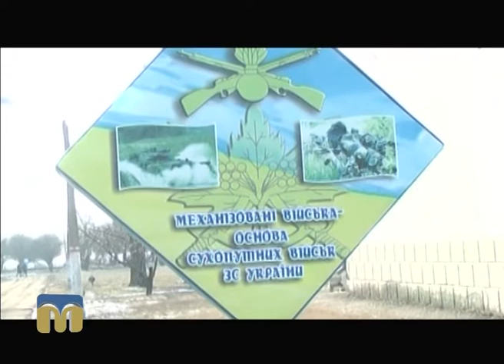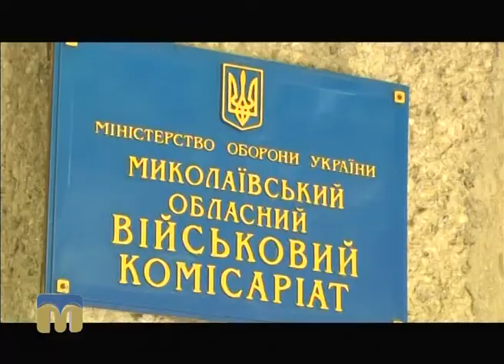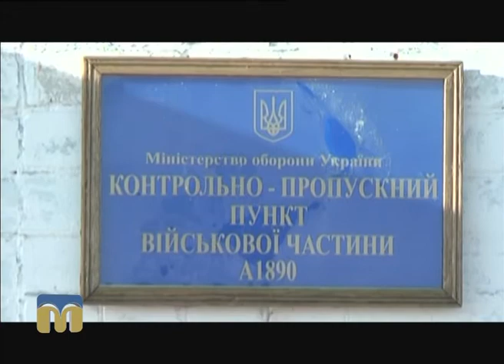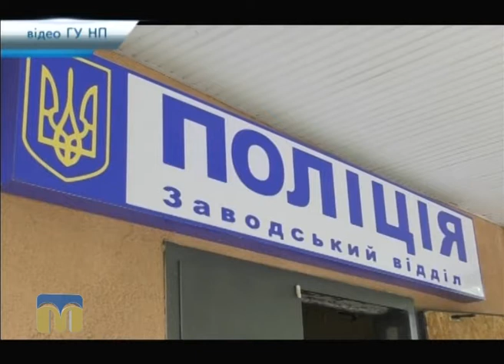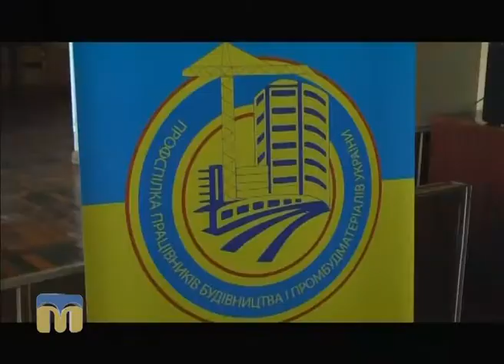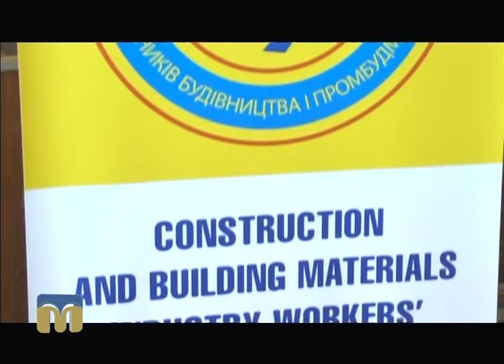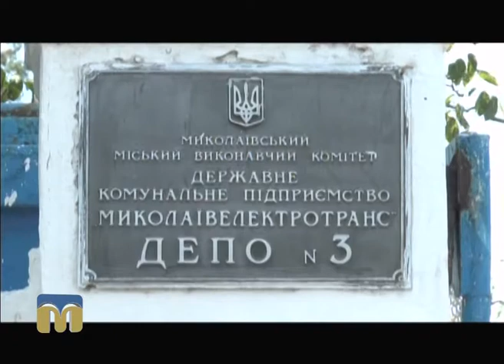Телевізійні новини Миколаївщини 25.07.2016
Інформаційна картина дня (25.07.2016) поглядом кореспондентів телеканалу “Миколаїв”.